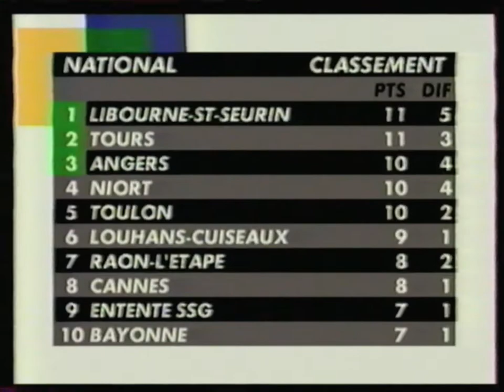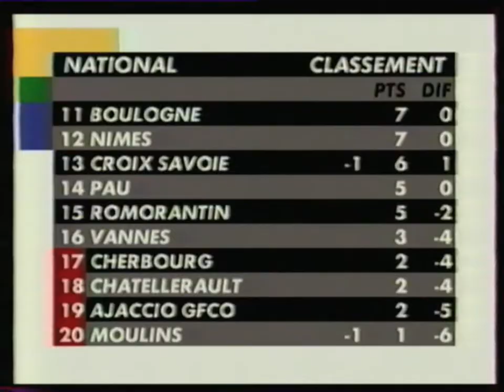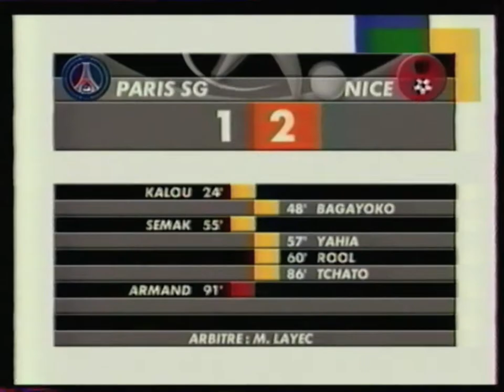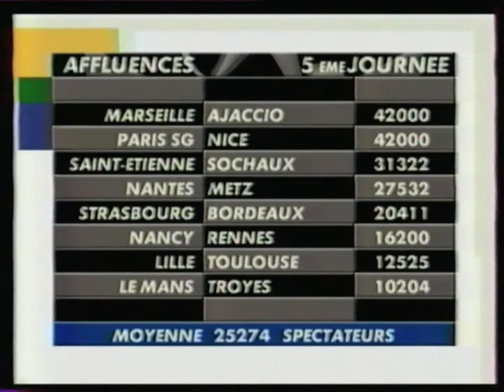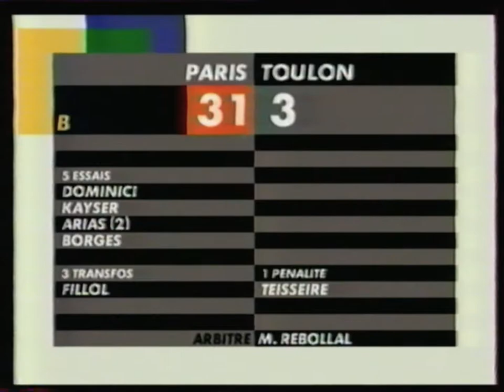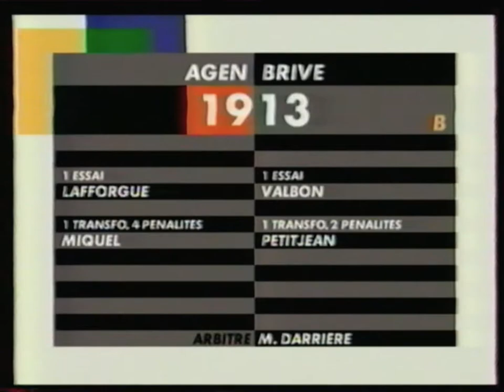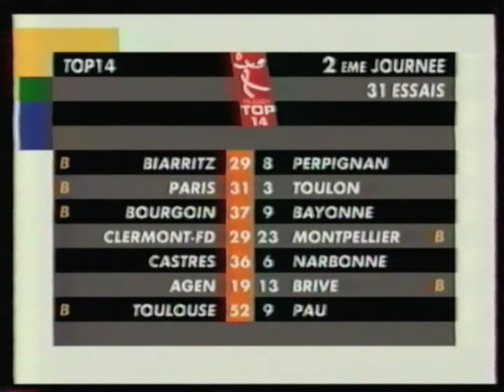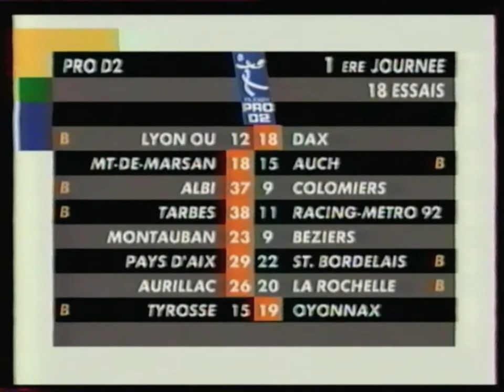Canal+Sport - 27 Août 2005 - Jour de Foot + Jour de Rugby